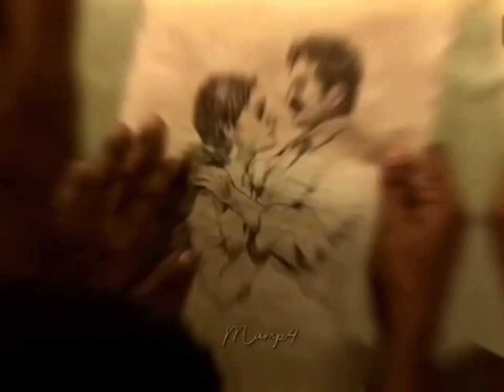Shibu love usha ഉലകിതിനോടും,പൊരുതിടുമിനി ഞാൻ,നിന്നെ നേടാനഴകേ